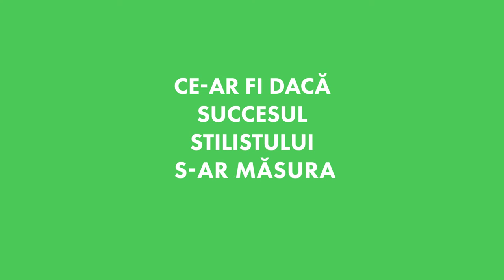Succesul stilistului | ESTEL România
Cum se măsoară succesul stilistului? Urmăriți în noul vedeo clip!